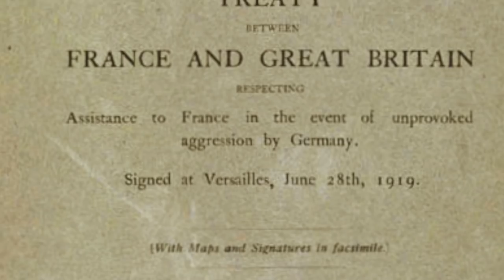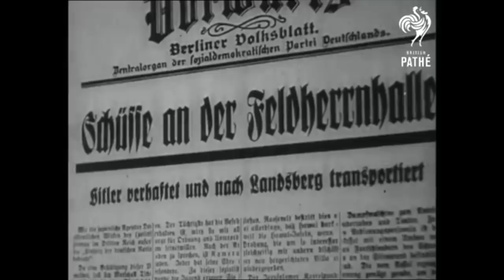On This Day - 8 November 1923 - The Beer Hall Putsch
The date, the 8th of November, 1923

On this day Adolf Hitler attempted to overthrow the German government.

Adolf Hitler, the leader of the National Socialist German Worker’s Party, the NSDAP or Nazi Party, had quickly risen through the German Worker’s Party, the Nazi party’s predecessor, after initially infiltrating it for German Army Intelligence.

Many, including Hitler, had been appalled by Germany’s surrender at the end of the First World War, and deeply resented the conditions imposed on Germany by the Treaty Of Versailles, which demanded costly reparations and territorial concessions. He agreed with much of the sentiment of the German Worker’s Party, and after assuming leadership of it, Hitler became known as a gifted and passionate orator who would speak to thousands about fighting Marxism and, overturning the Treaty of Versailles, and curtailing the rights of Jews.

Many of the party’s leadership considered him too overbearing, and attempted to oust Hitler in June 1921 by merging with the German Socialist Party. Hitler was however formally elected party chairman on 28 July 1921, with 533 to 1, replacing the party’s founder, Anton Drexler.

Inspired by Italian Fascist Benito Mussolini’s successful March on Rome at the end of October 1922, and put under pressure by his scheduled mass meetings, to begin at the end of September, being banned, Hitler sought to March on Munich, the capitol of the Bavarian state. The state had been put under the near autonomous and total control of Gustav Von Kahr on the 26th of September 1923, following a period of growing turbulence that saw widespread rioting, political violence, and drops in the standard of living.

On the evening of the 8th of November, during the height of crippling inflation and further national turmoil, Hitler and other prominent NSDAP figures, along with 600 of the party’s supporters, formed into a paramilitary group called the SA, or Stormtroopers, marched on the Bürgerbräukeller, an enormous beer hall, where Kahr was making a speech in front of 3,000 people. Kahr was forced from the auditorium at gunpoint and Hitler gave a short speech in which he won the support of the crowd, and forced Kahr and the other two members of Bavaria’s triumvirate, police head Colonel Hans Ritter von Seisser, and Reichswehr General Otto von Lossow, to offer their support. Lossow, Seisser, and Kahr were then allowed to go free, enabling them to warn others of Hitler’s attempted Putsch, and organise an opposition.

The only member of the Bavarian cabinet not at the Bürgerbräukeller, Franz Matt, learned of the putsch when having dinner with the man who would later become Pope Pius XII. Matt immediately began to round up the support of the army and police. On the 9th of November, losing momentum, Hitler began to march with around two thousand men on The Bavarian Defence Ministry, but was stopped by around 130 police officers. The two groups briefly exchanged gunfire, and 16 marchers were killed, as well as four police officers, effectively ending the putsch.

Hitler was jailed for five years for treason, but served only nine months, in which time he wrote Mein Kampf. Less than 10 years later, on the 30th of January 1933, he would at least somewhat legitimately, become chancellor of Germany, before dissolving German democracy and going on to initiate the second world war, and the holocaust.

Kahr was killed during the night of the long knives, on the 30th of June 1934, after being abducted and taken to Dachau concentration camp.

Everything becomes history, until next time, goodbye.